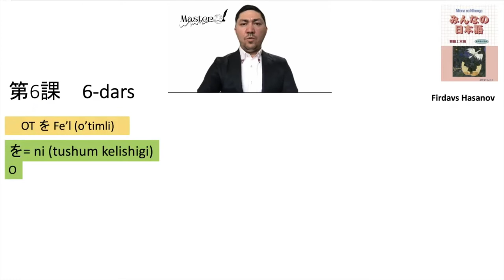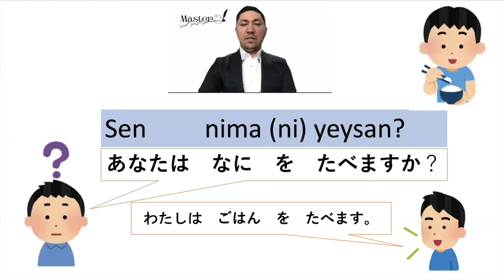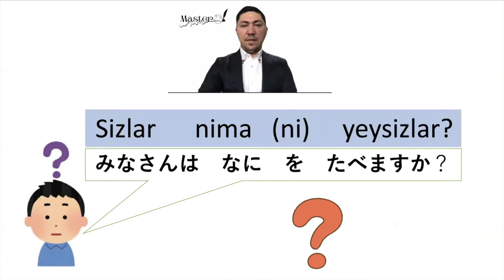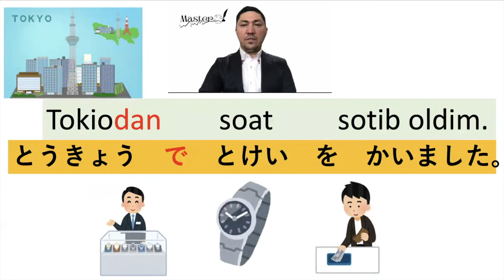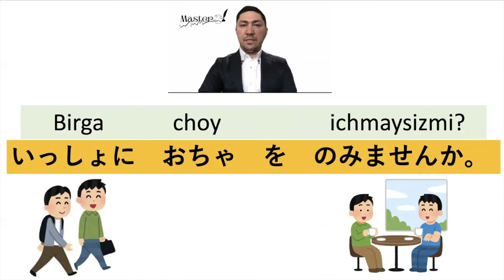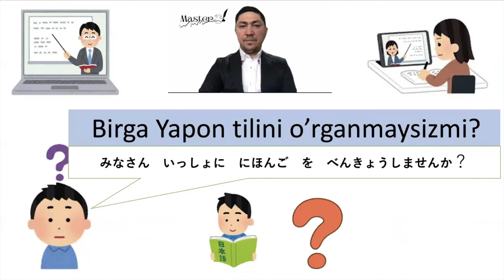Yapon tili 6-dars. Firdavs Hasanovdan 6 daqiqa Yapon tili grammatikasi! Minnano nihongo 6-dars.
Assalomu alaykum!
Yapon tili 6-dars!
6 daqiqa yapon tili grammatikasi!

Eslatma: Yapon tili boshlang’ch guruhiga  qabul davom etmoqda!

Darslarda kutib qolamiz!

MasterOf